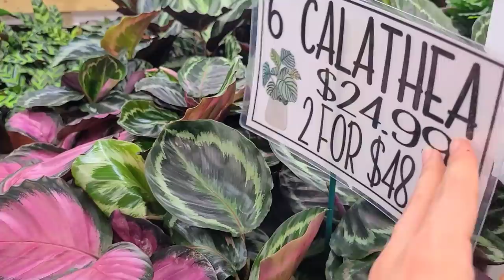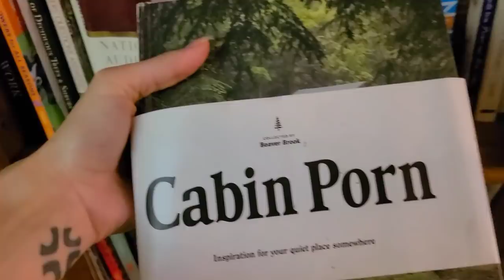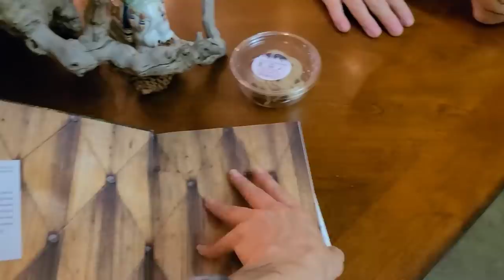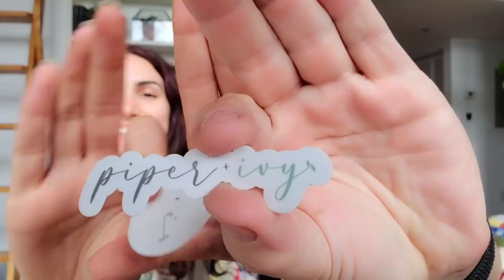Real Talk, Thrip Update + LBI 🌞 Lots of BIG BOX PLANT SHOPPING in New Jersey | August 2021 Vlog 🏖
Hey plant fam!!! Thank you for coming back to my channel! If you're new here WELCOME! 🌱💕

Welcome to the August 2021 vlog! This one is a lot! We have a real talk about heartbreak, then I update you on the thrip situation in here. I'm also taking you with @DavidBadurina and I on my yearly family trip to Long Beach Island in New Jersey and then you guessed it, we big box plant shop hopped all the way home from Jersey!! We hit up Metropolitan Plant Exchange in Paramus, NJ and then when we got back to Hartford, CT we hit up Moscarillo's too!! It's a lot of plant shopping fam!!

SL Handmade Soaps:

1. SHOP

My Etsy!! 🌿
**NEW STOCK COMING SOON!**
Boredwalk Tshirts 👕
Treleaf Trellises and Plant Stakes 🌱

2. DONATE to help me continue to make content for you, anything is appreciated 💕🙏🏼

Espoma Organic Cactus Mix (2)
Espoma Organic Potting Mix
Espoma Organic Orchid Mix (2)
Espoma Liquid Fertilizer

Captain Jacks Deadbug Brew
Spray Bottle

Wiekurt Ultrasonic Air Humidifier
Wiekurt Mini Humidifier

Indoor 3 Tier Greenhouse

Music was made by me on the GroovePad app for Android, as well as
Luke Bergs - Chill @Luke Bergs
And songs by @Jeff_Kaale  🎶